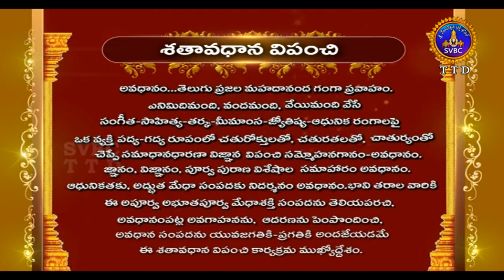శతావధాని విపంచి | Satavadhana Vipanchi | Ep19 | 08-07-19 | SVBC TTD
PRAVACHANAM BY SRI MADUGALA NAGAPHANI SARMA